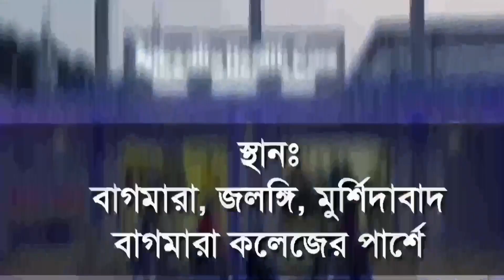অনাবৃষ্টির কারনে 'নামাজ' আদায়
অনাবৃষ্টির কারনে নামাজ আদায় করলেন মুসলিম সম্প্রদায়ের মানুষজনেরা